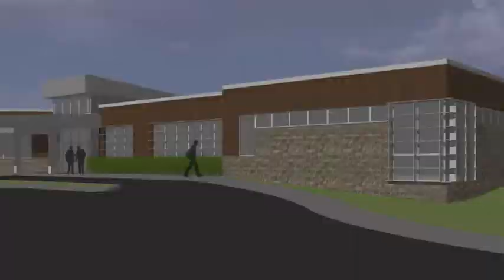CDC: Emory Valley Center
The EVC is a non-profit agency serving individuals with developmental disabilities. They enhance the lives of children, adults, and families in an environment that promotes independence, dignity, and respect.  The CDC was able to design a new facility to consolidate all of their functions to the same side of Emory Valley Road, which will help with the safety of staff and clients.  The design will also better accommodate their services such as: job placement, a workshop program, and an adult day care program.